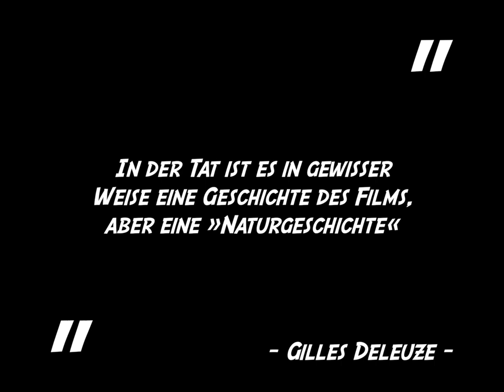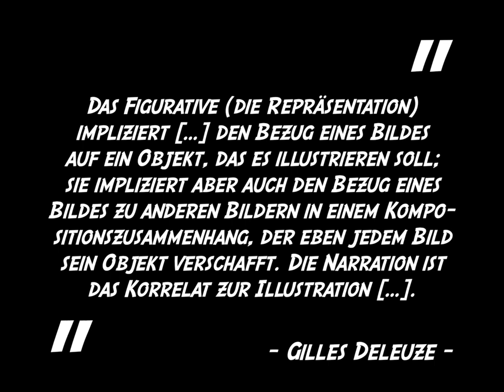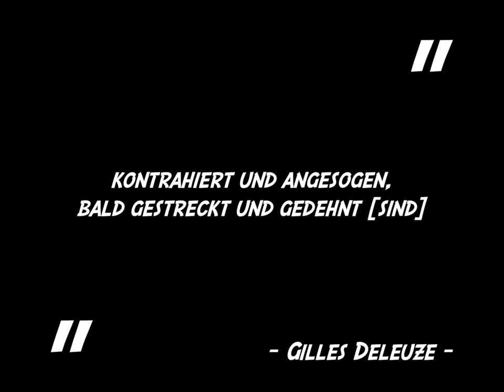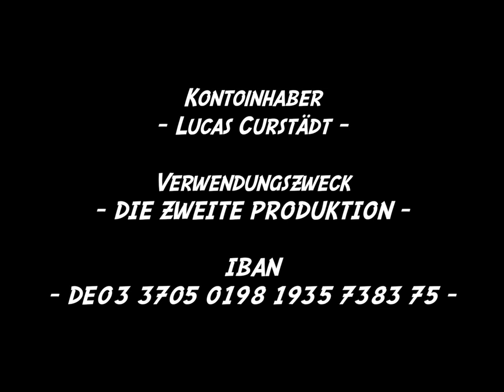Gilles Deleuze und das Zeit-Bild 1/2 | Filmtheorie #4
In zwei Episoden "Filmtheorie" möchte ich mich mit dem enigmatischen Denken des Philosophen Gilles Deleuze beschäftigen und dazu seine zwei zentralen Begriffe "Bild" und "Zeit" in den Fokus rücken. Im heutigen ersten Teil geht es zunächst um die Frage des Klassifikationsproblems des Bildes selbst, was das mit Platon zu tun hat, warum Deleuze Henri Bergsons Auffassung vom Bewegungsbild vehement widerspricht und was dies wiederum mit dem Maler FrancisBacon zu tun.

Literatur:
Gilles Deleuze (1997): Das Bewegungs-Bild. Kino 1. Frankfurt am Main.
Gilles Deleuze (1997): Das Zeit-Bild. Kino 2. Frankfurt am Main.
Gilles Deleuze (2016): Francis Bacon. Logik der Sensation. Paderborn.
Gilles Deleuze (2005): Über das Bewegungs-Bild. In: Philosophie des Films. Grundlagentexte. Dimitri Liebsch (Hrsg.). Paderborn, S. 138-149.
Gilles Deleuze (2005): Über das Zeit-Bild. In: Philosophie des Films. Grundlagentexte. Dimitri Liebsch (Hrsg.). Paderborn, S. 150-154.
Oliver Fahle (2002): Zeitspaltungen. Gedächtnis und Erinnerung bei Gilles Deleuze. In: Montage AV, 11/1/2002, S. 97-112.
Mirjam Schaub (2003): Gilles Deleuze im Wunderland. Zeit als Ereignisphilosophie. München
Mirjam Schaub (2006): Gilles Deleuze im Kino. Das Sichtbare und das Sagbare. München

Sie können DIE ZWEITE PRODUKTION finanziell unterstützen! Vielen herzlichen Dank!

Oder per Überweisung
Verwendungszweck: DIE ZWEITE PRODUKTION
Kontoinhaber: Lucas Curstädt
IBAN: DE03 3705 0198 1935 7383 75
BIC: COLSDE33XXX

Hier geht es zu meinen beiden im Video erwähnten Videos zu Deleuze:
(Gilles Deleuze und das moderne Kino)
(Ingmar Bergman und das Affektbild der Großaufnahme)

Hier geht es zum Francis Bacon Triptychon THREE STUDIES OF THE MALE BACK

00:00 Einleitung
02:19 Film = Bild + Bewegung?
09:37 Urbild, Abbild, Trugbild
15:51 Francis Bacon und die Malerei
20:58 Abspann & Credits